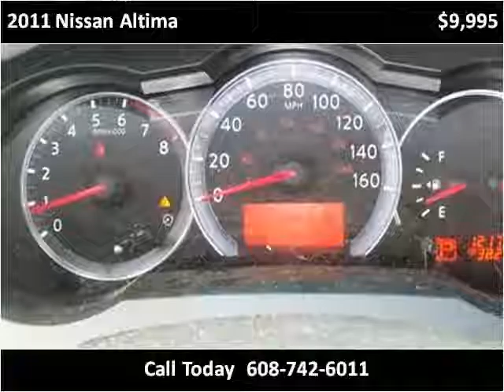2011 Nissan Altima Used Cars For Sale Portage, WI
This 2011 Nissan Altima is available from Auto Access of Portage.